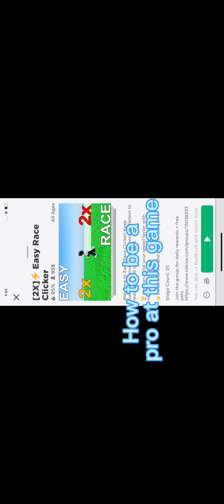How to be a pro at easy race clicker￼